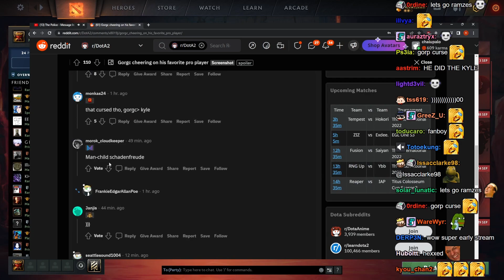Ramzes💛Gorgc LoveStory #16🥰😍😘clip #12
Latest Videos Playlist & Video Cards